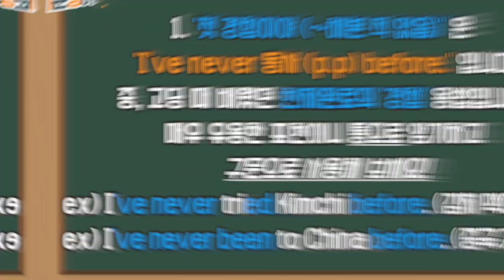(영국발음) 띵작으로 배우는 하루 1분 영어! (Feat : 해리포터)